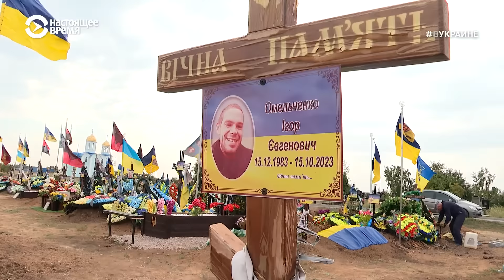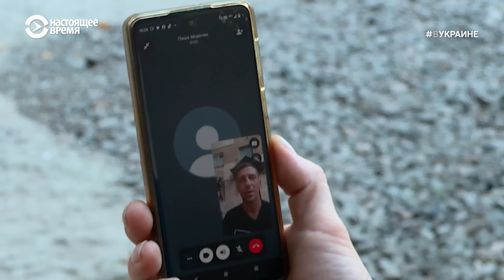Вернуться из мертвых: 12 дней в ожидании медпомощи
Разведчик 15-й бригады "Кара-Даг" с позывным "Еврей" до начала полномасштабного вторжения РФ был бизнесменом в родной Одессе. В первые дни вторжения он вместе с родными добровольно отправился защищать Украину. Во время контрнаступления на Запорожском направлении он и его побратим пережили самые трудные 12 дней в своей жизни, получив тяжелейшие ранения, столкнувшись с предательством и обезвоживанием. Как выжить, когда все считают тебя погибшим?

00:00 Одесская аллея славы погибших воинов
01:51 Позывной “Еврей” о том, как сложно попасть в армию добровольцам.
04:25 Как тяжело давалось украинское контрнаступление. Еврея и его побратимов атакуют газом и дронами.
08:09 Как двое тяжело раненых выживали на позиции 12 дней.
16:12 Как раненых Еврея и Пашу пришли штурмовать свои.
20:03 Потеряв две ноги Еврей старается вести полноценную жизнь и помочь таким же ветеранам, как он научится жить после войны.